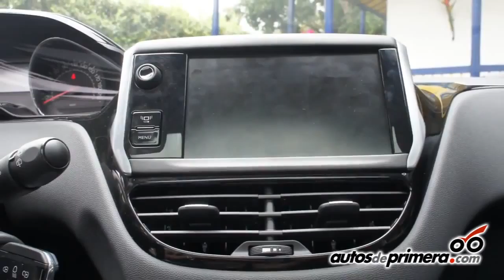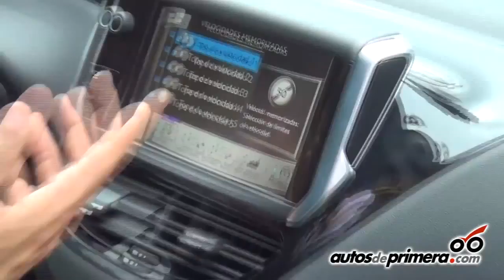Nuevo Peugeot 208 en Colombia